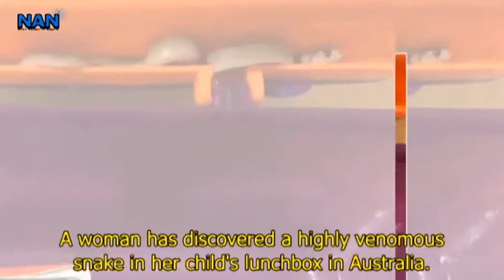APC's Oyegun wins battle, remains Chair: Mother finds snake in child's lunch pack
APC's Oyegun wins battle, remains Chair:  Mother finds snake in child's
lunch pack